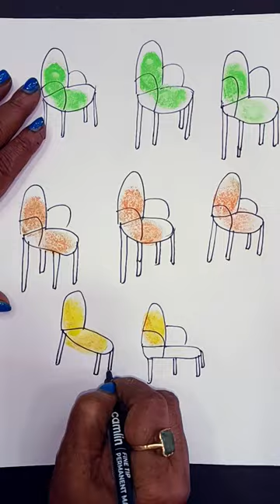finger painting 😍💓🎨 || shortvideo fingerpaints 🤩🖌️💖